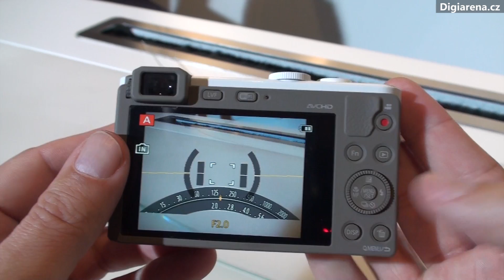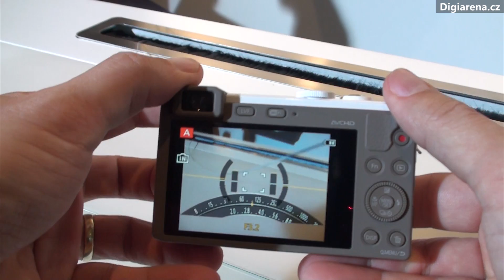Panasonic Lumix DMC-LF1 - profi kompakt